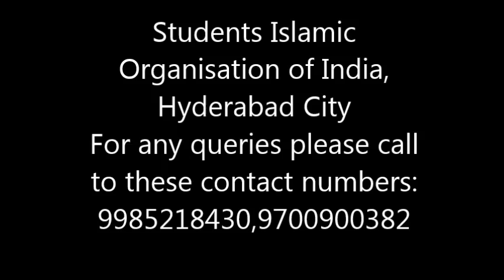Mock Eamcet- 28th April, 2013.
Students Islamic Organisation of India Hyderabad Chapter brings you Mock EAMCET 2013.Students of MPC and BiPC groups who are aspiring to achieve good ranks in upcoming EAMCET are encouraged to apply for this online. The mock EAMCET 2013 will be held at different centers across city on 28th April at 10am to 1pm.

Venue Details: The center of mock EAMCET Exam(In Hyderabad City) will be communicated to you through email and sms.
Students Islamic Organisation of India, Hyderabad City

1. The content of this website is for your general information and use only. It is subject to change without notice
2. Rights of Admission reserved
3. Refunds for Tickets/Passes will be processed in the event of cancellation postponement on the part of the organizer. Refunds will be processed by MeraEvents and will reflect in your bank account in 7 working days
4. The primary ticket/pass holder (name mentioned on it) should be present along with the ID proof to gain entry into the venue; failure to produce an ID proof will result in denial of entry to the venue
5. You will only be issued a receipt for the money that you pay to MeraEvents at the time of registration for an event.
6. Organizers reserve the rights of frisk and restrict entry.
7. The organizers do not take responsibility for the loss or theft of any personal belongings.
8. In case any tickets/passes are found to be tampered, the organizers reserve the right to refuse entry. Tampering of tickets/passes will strictly not be tolerated.
9. To avoid inconvenience, please reach the venue 1 hour prior to entry time.